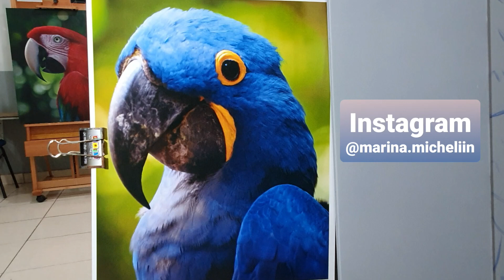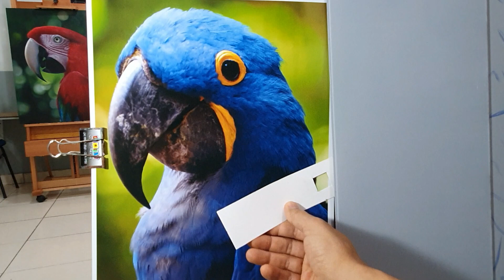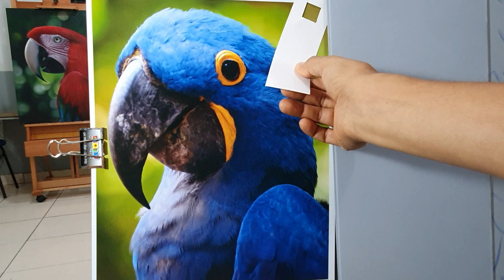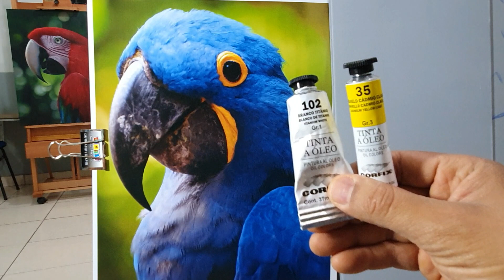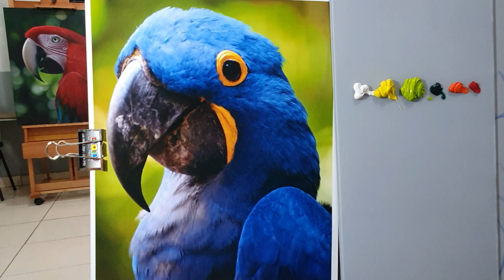Como PINTAR ARARA AZUL // Aula 1- Pintando O FUNDO // Painting Birds In Oil @André Maurício ​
Oi, eu sou André Maurício, PROFESSOR DE DESENHO E PINTURA.
Nesse vídeo apresento:
Como PINTAR ARARA AZUL // Aula 1- Pintando O FUNDO //  Painting Birds In Oil
Nessa primeira aula dessa série, ensino como preparar e preencher o fundo.

A foto usada como referência é da fotógrafa Marina Michelin, abaixo seu Instagram:

Entre no meu  grupo no TELEGRAM e receba DICAS DE PINTURA E DESENHO gratuitas, além de saber o que acontece nos bastidores em primeira mão:

Capítulos:
0:00 Apresentação.
0:15 A FOTO
1:35 Reconhecer os VALORES DE VERDE
3:45 Cores Usadas.
4:51 Misturando as Cores.
16:15 Sobre o DESENHO.
17:30 Pincéis Usados.
19:36 Preenchimento.
20:07 Acabamento parte Inferior.
25:36 Acabamento parte superior
30:20 Agradecimentos.
30:20 Agradecimentos.